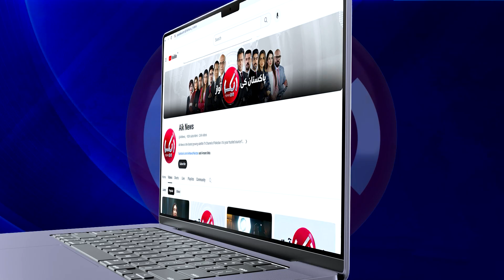Chinese crypto tycoon eats ‘the Comedian banana’ he bought for $6.2 million